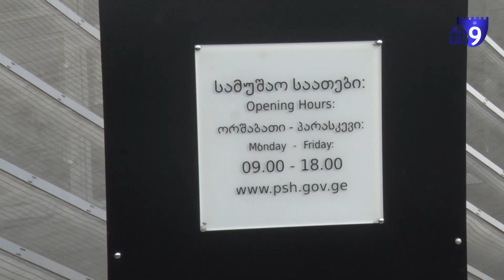ბოლო დღეს მისული გაფრთხილება და უსასრულო რიგი ახალციხის იუსტიციის სახლში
ახალციხის იუსტიციის სახლში, დაახლოებით 16 საათიდან ხალხმრავლობა დაიწყო. ინდ.მეწარმეებმა და შპს–ს წარმომადგენლებმა, პარასკევს,

სამუშაო დღის დასრულებამდე რამდენიმე საათით ადრე გაიგეს, რომ იურიდიული პირების მონაცემთა ბაზის განახლება 1–ლ ოქტომბრამდე აუცილებელი იყო. შესაბამისად, 28 სექტემბერი, ბოლო სამუშო დღეს აღმოჩნდა, როცა მოსახლეობას მონაცემთა განახლება შეეძლო. მომხმარებელთა ინფორმაციით, ვინც ვერ მოასწრებდა საიდენტიფიკაცოო კოდის განახლებას, ორშაბათიდან მისი ორგანიზაცია დაჯარიმდებოდა.